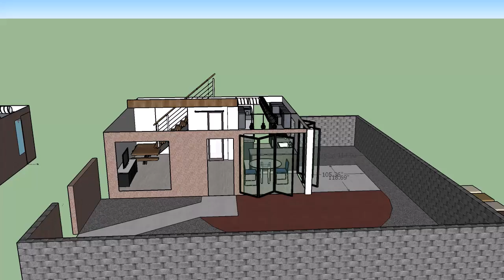Tapatio renovation layout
Video exported from Google Sketchup